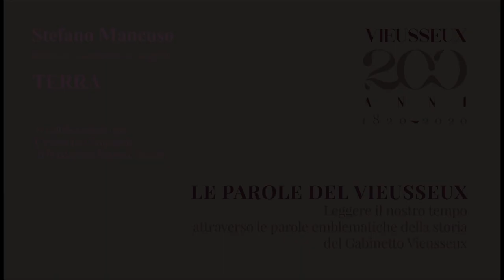Stefano Mancuso - Le Parole del Vieusseux - TERRA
Le Parole del Vieusseux, uno degli appuntamenti più attesi del bicentenario del Gabinetto Vieusseux,  torna in modalità virtuale sulla piattaforma Più Compagnia del Cinema La Compagnia di Firenze.
Conferenza trasmessa online il 28 novembre 2020 sulla parola TERRA.

Le piante sono intelligenti e con una capacità di adattamento superiore a quella dell'uomo, che ha sempre più difficoltà a prendersi cura della Terra. Stefano Mancuso, botanico, accademico e saggista, ci spiega perché potrebbero salvare il pianeta. Basterebbe solo imitarle...

Stefano Mancuso, botanico, accademico e saggista

Riprese video: Giorgio Commini, Riccardo Seghezzi.
Montaggio: Giorgio Commini
Ufficio stampa Gabinetto G. P. Vieusseux: Debora Ercoli